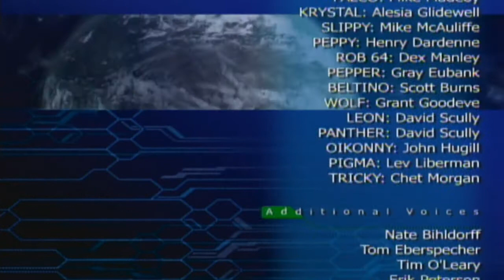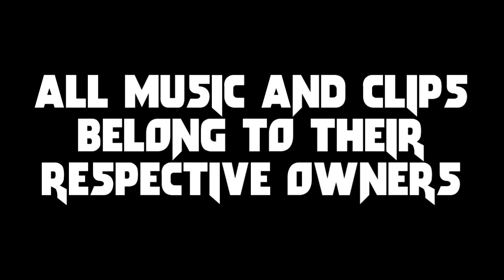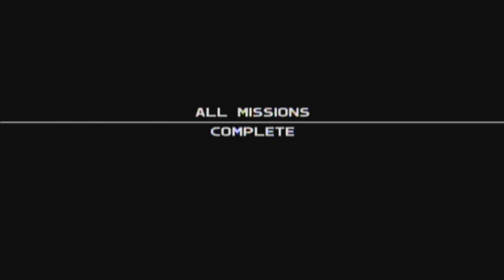(AA220) Let's Play Star Fox Assault! Finale: Aparoid Core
The end is upon us...and especially on the Aparoids in this Let's Play!

Special thanks to Arwingpedia and The StarFox Online website/forum for the aid of this LP informally.